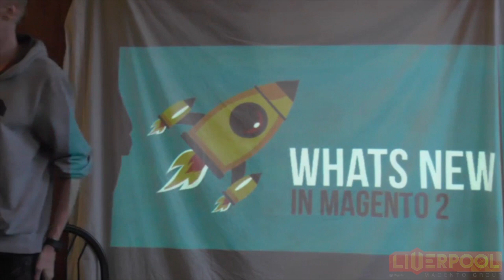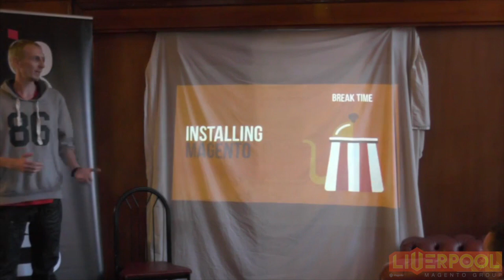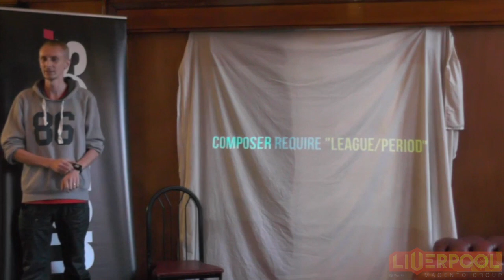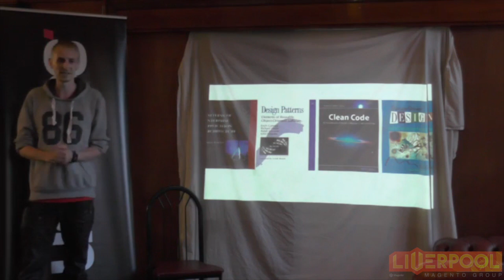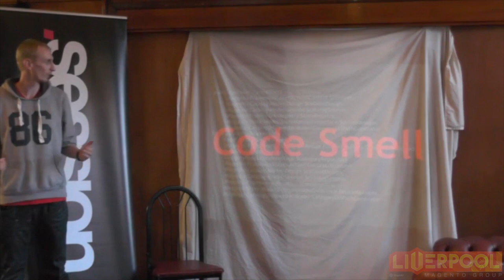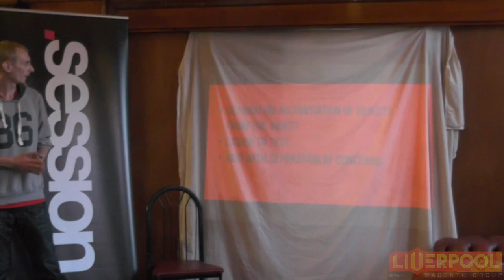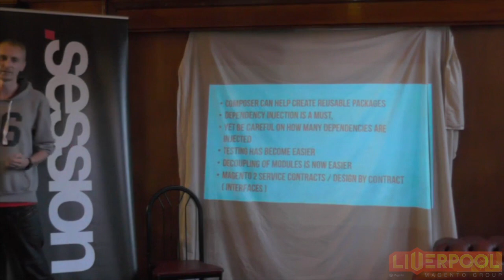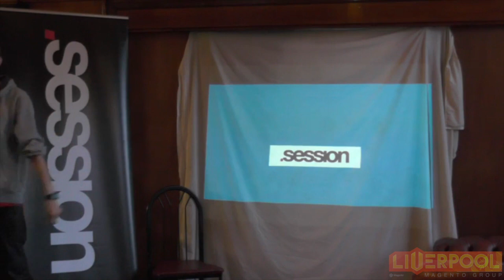James Cowie, An introduction into Magento 2 for developers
James Cowie, a Technical Team Lead at Session, gives an introduction into the tools, patterns and practices found within Magento 2.